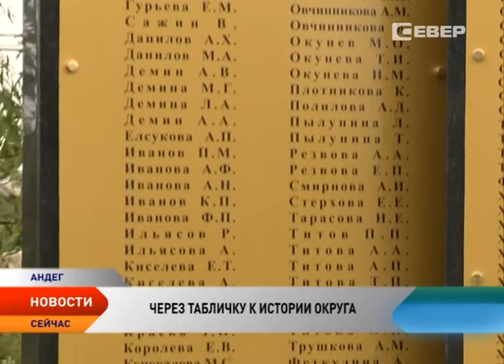Улицы Нарьян-Мара могут получить названия окружных сел и деревень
Улицы Нарьян-Мара предложили называть в честь окружных сел и деревень. С такой инициативой выступили активисты некоммерческой организации «Андегское землячество». В ближайшей перспективе планируется составить перечень населенных пунктов, имена которых могут присвоить улицам Нарьян-Мара, а также подготовить информационные справки о них.